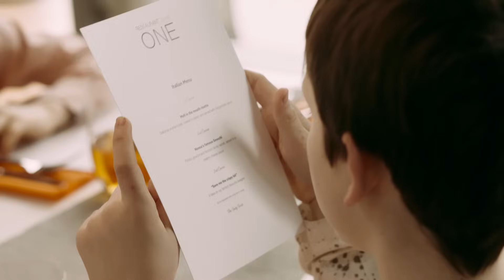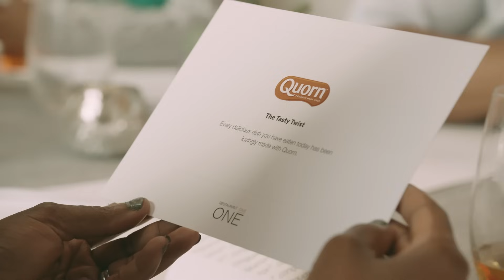Italian Inspired Meals & Recipes - Quorn Revelations Day 3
Restaurant One was designed to ask a simple question – could we create a pop up restaurant to serve hungry London foodies using one key ingredient? We enlisted the help of new chef Jon Watts to plan & serve delicious Italian inspired dishes, using Quorn as the key ingredient.

Get inspired by our many quick and easy meat-free recipes of international cuisines